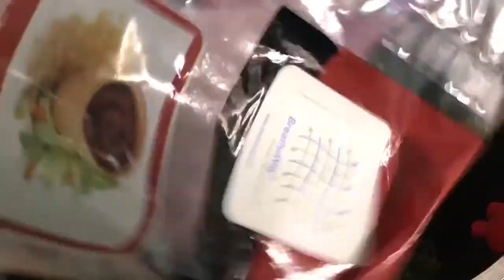24 hour veggie fast?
Think I need to eat at night with my heart medication so I am doing a 24 hour veggie fast